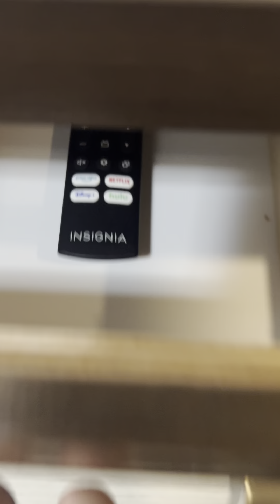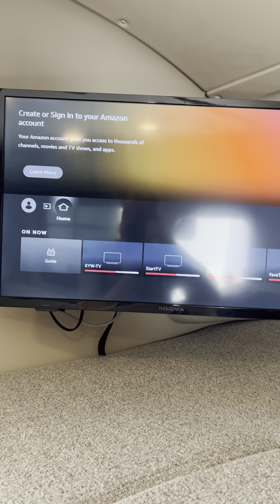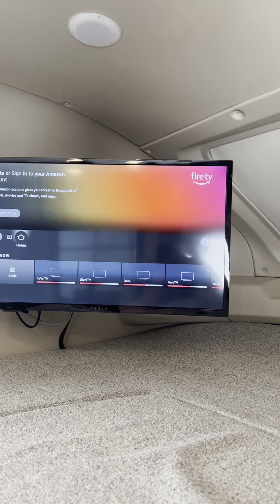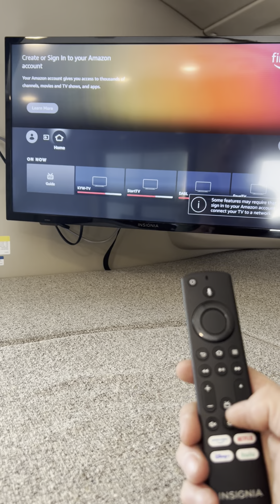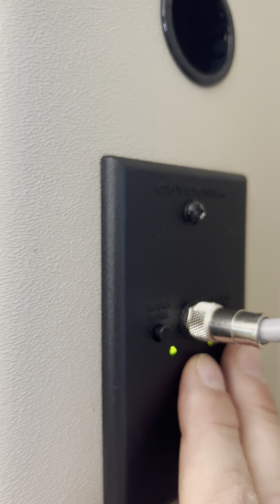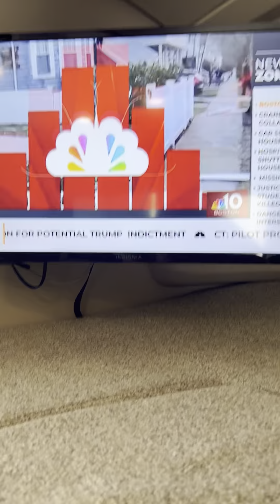Lets talk about TVs